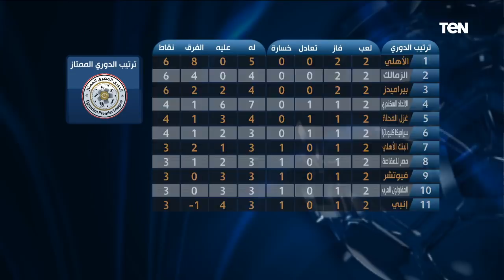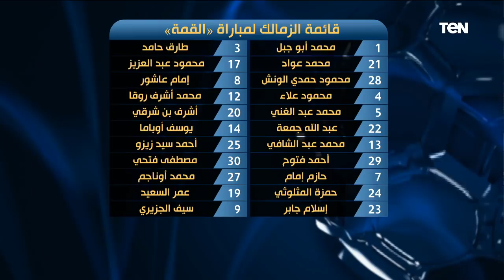البريمو| هل من حق شيكابالا المشاركة مع الزمالك أمام الأهلي بالقمة؟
البريمو | حلقة 3/11/2021 | تأتي هذه الحلقة في إطار ما قبل مبارة القمة التي تجمع قطبي الكرة المصرية الأهلي والزمالك وكيف يستعدان للمباراة .. وحل كلًا من الكابتن محمد صلاح والكابتن رمضان السيد نجوم الكرة المصرية لتحليل من الأقرب من الفوز موسيماني ام كارتيرون